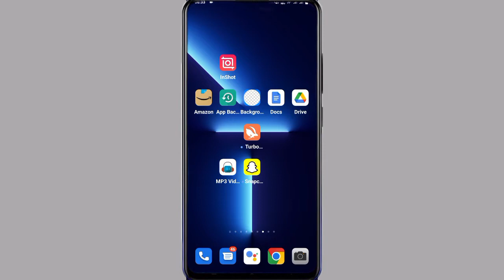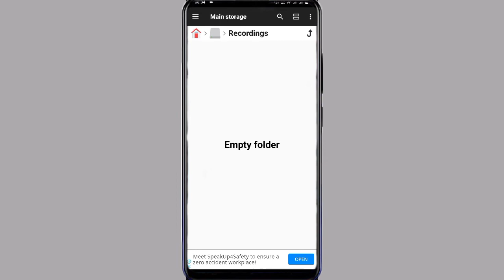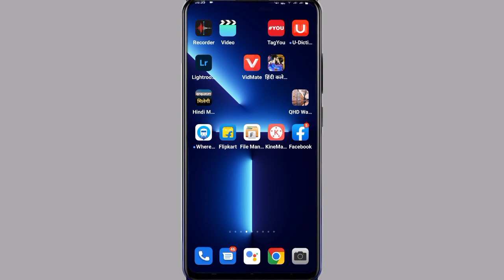Vivo V23e Call Recording Save Kaha Hoti Hai || How To Show Call Recording Save File On Vivo V23e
My Camera

My Trypod
My Light